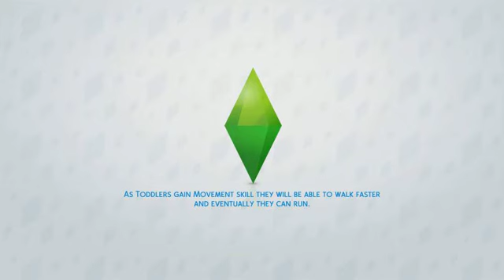Pearl Gets Caught Stealing By A Bear? | The Sims 4 Ed and Pearl - Part 2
It turns out that Pearl has a secret she never told Ed. She is a thief and she loves to steal. While Ed is at work Pearl goes out and steals two lamps. Ed comes home and fills out his reports and goes bowling so he can relax from a long day from work. Pearl gets caught stealing from a bear.